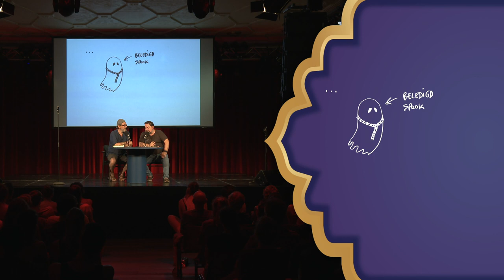De Niet Zo Serieuze Sprookjes: Afl. 32 | Over een spook van de Gentse Feesten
Het spookt in Gent! Een West-Vlaams spook is namelijk blijven hangen in Gent na z'n studies aan de spokenschool. Maar misschien had hij nog iets beter moeten opletten tijdens de les... Jeron Dewulf en Rob Vanoudenhoven vertellen live vanop een zeer hete editie van de Gentse Feesten. Voor het eerst met live tekeningen van Jakob Verstichel! Slaapwel!

Kom naar onze nieuwe All Stars XXL opnames tijdens de Cultuurmarkt in Antwerpen! Alle info op